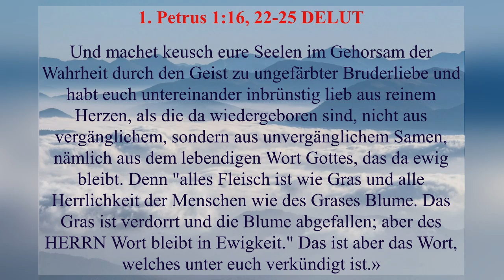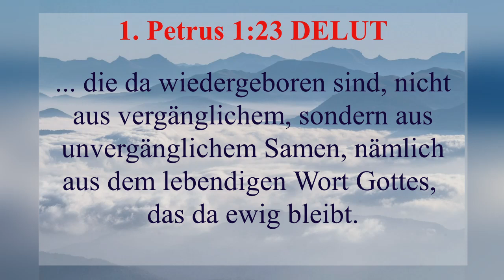Seid heilig. 1 Petri 1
«Denn es steht geschrieben: "Ihr sollt heilig sein, denn ich bin heilig."
1. Petrus 1:16 DELUT

Und machet keusch eure Seelen im Gehorsam der Wahrheit durch den Geist zu ungefärbter Bruderliebe und habt euch untereinander inbrünstig lieb aus reinem Herzen, als die da wiedergeboren sind, nicht aus vergänglichem, sondern aus unvergänglichem Samen, nämlich aus dem lebendigen Wort Gottes, das da ewig bleibt. Denn "alles Fleisch ist wie Gras und alle Herrlichkeit der Menschen wie des Grases Blume. Das Gras ist verdorrt und die Blume abgefallen; aber des HERRN Wort bleibt in Ewigkeit." Das ist aber das Wort, welches unter euch verkündigt ist.»
1. Petrus 1:16, 22-25 DELUT

Und machet keusch eure Seelen im Gehorsam der Wahrheit durch den Geist
1. Petrus 1:22 DELUT

1. Petrus 1:22 DELUT

die da wiedergeboren sind, nicht aus vergänglichem, sondern aus unvergänglichem Samen, nämlich aus dem lebendigen Wort Gottes, das da ewig bleibt
1. Petrus 1:223 DELUT

aber des HERRN Wort bleibt in Ewigkeit." Das ist aber das Wort, welches unter euch verkündigt ist.
1. Petrus 1:25 DELUT